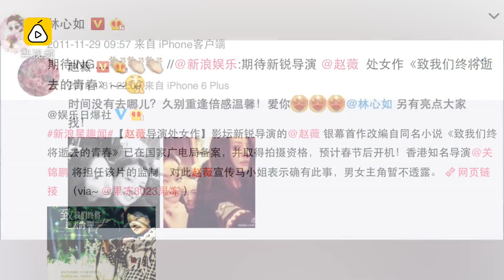赵薇林心如自述：这19年关系铁不铁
3月12日是赵薇生日，林心如po出两人合照，并称“宝贝儿，生日快乐”。从合作《还珠格格》以来，两人也曾传出不和。来看看两人的关系究竟如何？